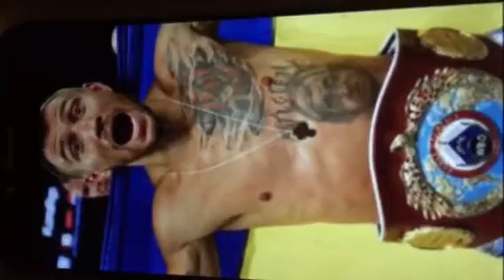Vasyl lomachenko what’s next ?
Who should vasyl lomachenko fight next.